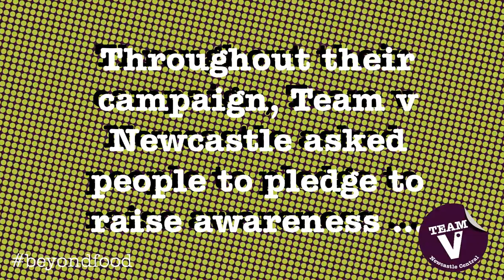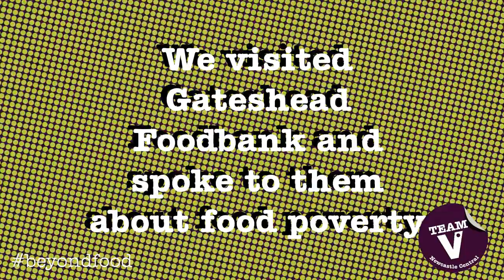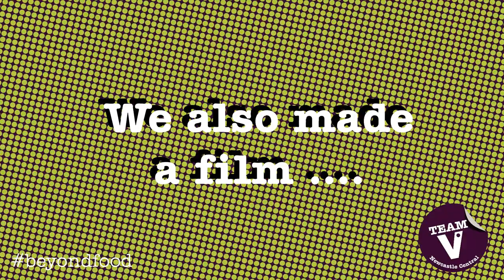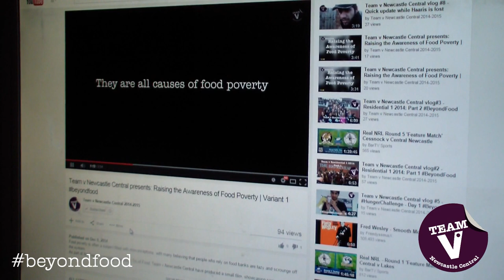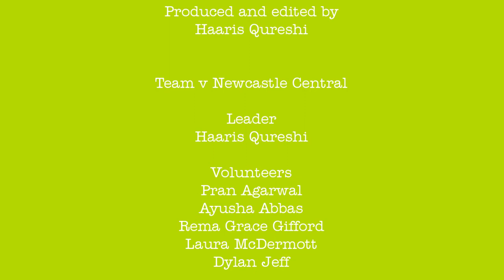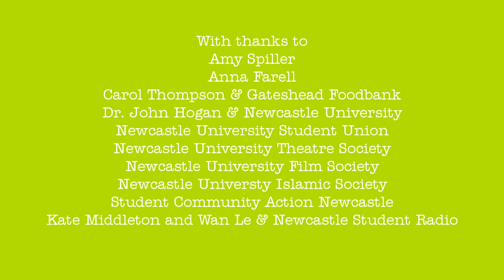Team v Newcastle Central - Beyond a Tin of Food - Campaign Wrap Up Video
The wrap up video showing what Team v Newcastle Central ran for our first campaign, Beyond a Tin of Food